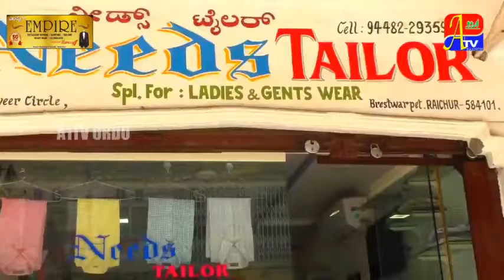Incharge MInister Meeting To Stop Virus OF Covid-19 'A1TV URDU'